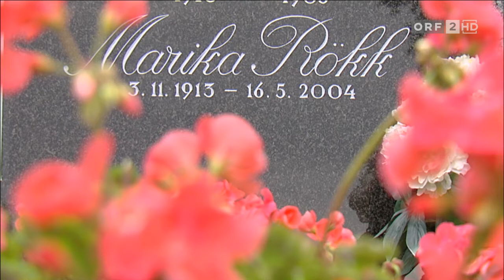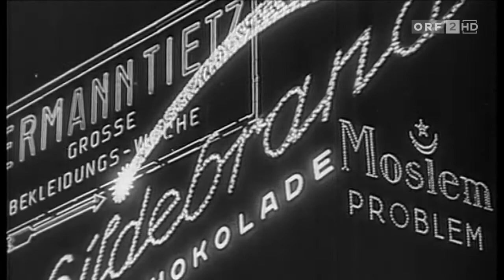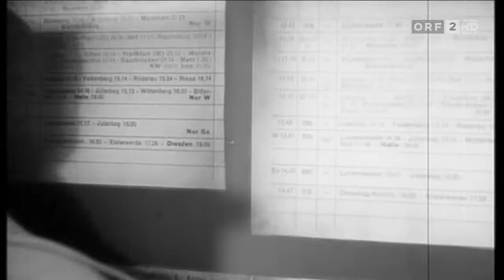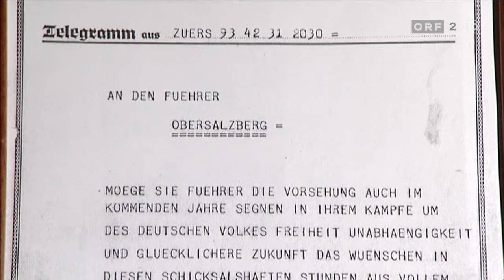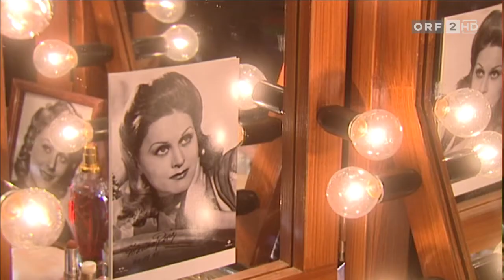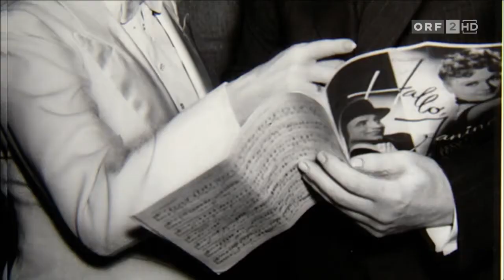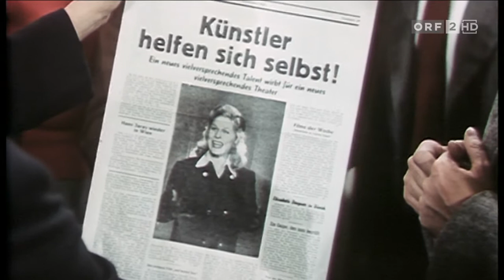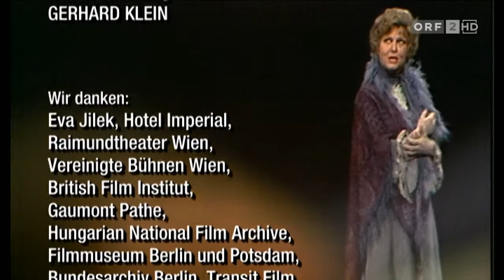3 Marika Roekk Ein Star fuer alle Jahreszeiten AC3 720p HDx264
ORF продолжая своё исследование, запускает пилотную версию проекта представляя её документальной лентой «Идолы нацистов», состоящей из 3-х фильмов в сериале «люди & власть». В нём режиссеры наглядно освещают жизненный путь, мифы и легенды, а также самообман трёх известных персоналий, которые сумели пережить крах нацистской империи...
Увлекательное путешествие в прошлое на примере нацистских идолов таких как лётчица Ханна Райч, актриса Марика Рёкк и Отто Скорцени